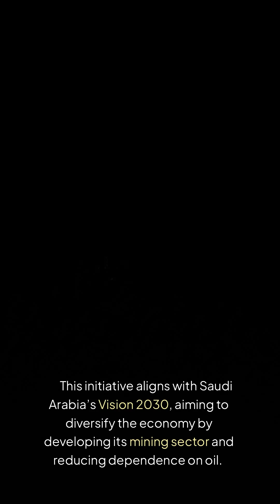Saudi Arabia Discovers Lithium Reserves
Saudi Arabia has successfully extracted lithium from oilfield brine, marking a major step in its efforts to diversify beyond oil. With plans for commercial production by 2027, this discovery positions the kingdom as a potential key player in the global lithium supply chain, essential for EV batteries and clean energy.